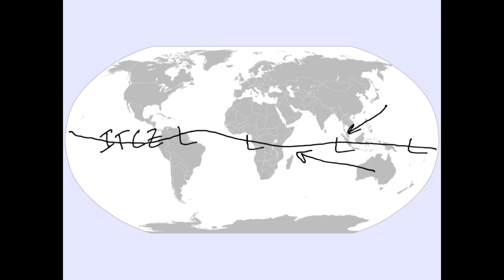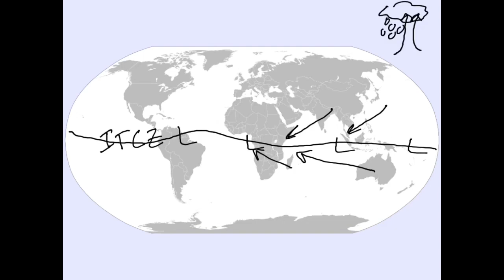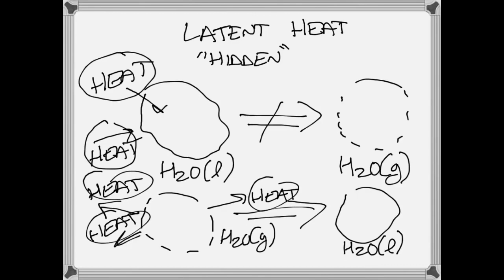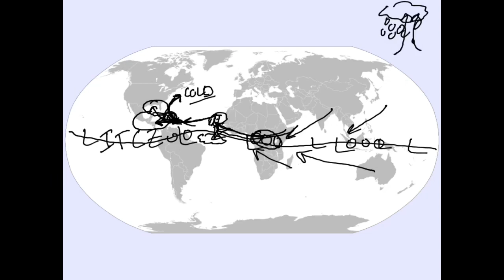Information About How Hurricanes Are Formed!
From AM's Techno Logical: We will examine the implications of various kinds of innovations involved in the use of MODERN SCIENCE AND TECHNOLOGY!  💋's - AM's Techno Logical

THE FOLLOWING ARE SOME GREAT ITEMS ON THE INFORMATION AGE AND THE INFORMATION REVOLUTION THAT SHAPES TECHNOLOGY TODAY:

HTC VIVE Virtual Reality System by HTC Virtual Reality System

Oculus Go Standalone Virtual Reality Headset - 64GB by Oculus

PlayStation VR - Astro Bot Rescue Mission + Moss Bundle by Sony Interactive Entertainment LLC

The Internet of Things (MIT Press Essential Knowledge series) by MIT Press

From Ken Yanow:  This brief lecture discusses the origins of hurricanes, tropical cyclones, and typhoons — paying special attention to the source of energy that feeds the storm.